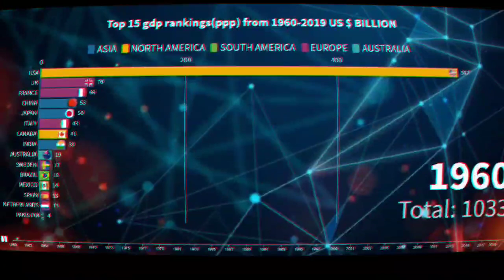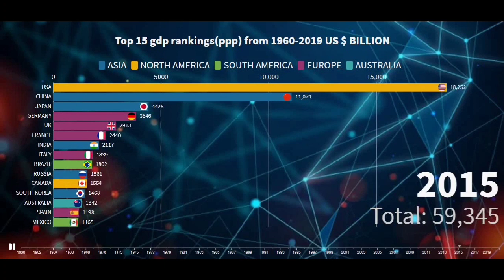Top GDP countries 1960- 2019 by ppp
top 10 economies in the world since 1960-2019.It shows india gdp growth over the years,gdp of different countries of different years.top 10 country ranking according to ppp.it also shows japan gdp,uk gdp,united states gdp,russia gdp,france gdp,brazil gdp,italy gdp.india vs china gdp race,Today you will discover top gdp rank countries from 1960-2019 different country gdp comparison,usa gdp surpassing every country in the world,historical gdp of uk shows that it had the second largest gdp in the world,but now in 2019 its china.top 10 economies then vs now.As per the stats soon china will become a super power by 2040 and as per the survey india will have the 2nd biggest gdp by 2040.rise of india to being the fourth super power in the world.russia struggle to maintain a respectable gdp.
              GDP comparisons using PPP are arguably more useful than those using nominal GDP when assessing a nation's domestic market because PPP takes into account the relative cost of local goods, services and inflation rates of the country, rather than using international market exchange rates, which may distort the real differences in per capita income.[3] It is however limited when measuring financial flows between countries and when comparing the quality of same goods among countries.